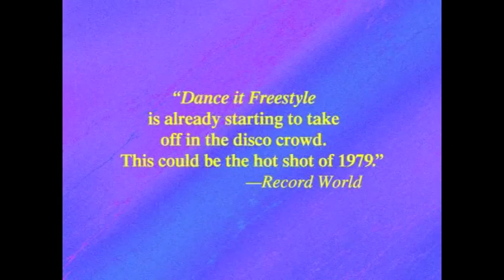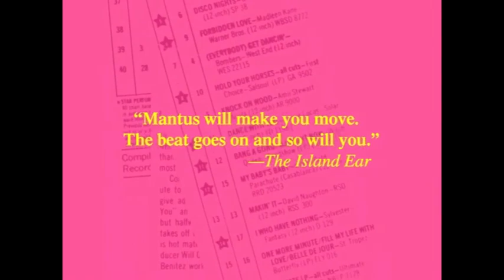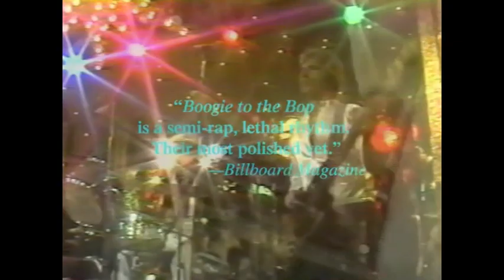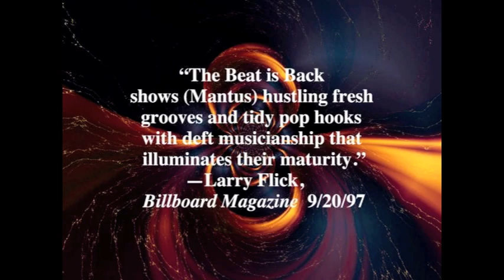Mantus Promo 1997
1997 Mantus Promo (with Joe Causi)